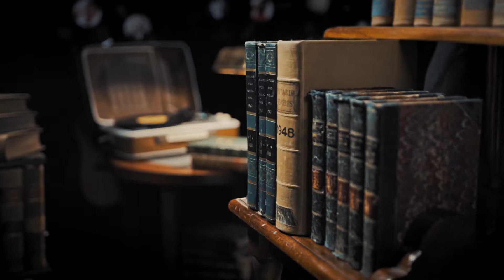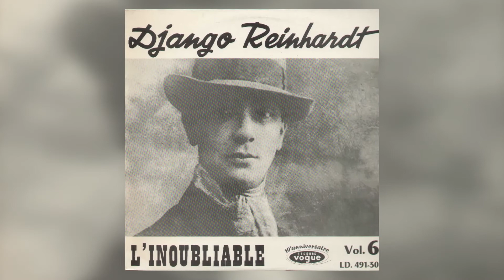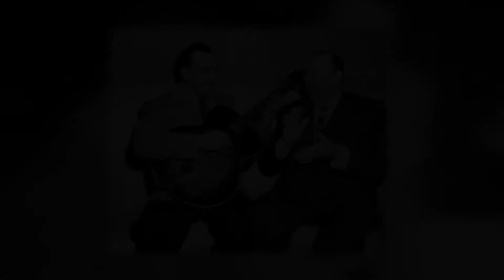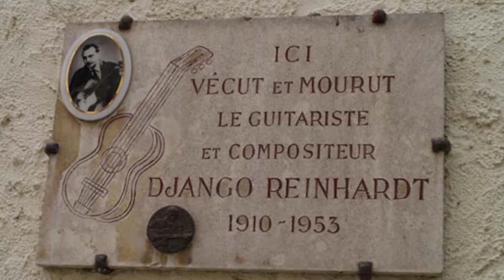Джанго Рейнхардт. Легенды и факты.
Родион Бошоер, музыкант ансамбля "Club Django Toronto" рассказывает о легендарном Джанго Рейнхардте. Авторская программа Максима Кравчинского "Я расскажу вам...". Еще больше подробностей можно найти на официальном сайте Максима Кравчинского или на YouTube-канале ProПесни